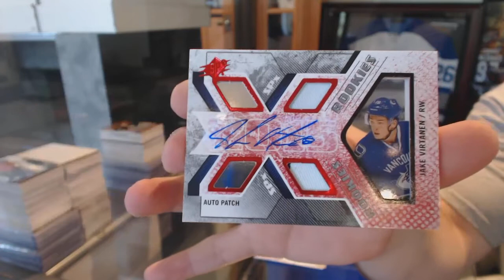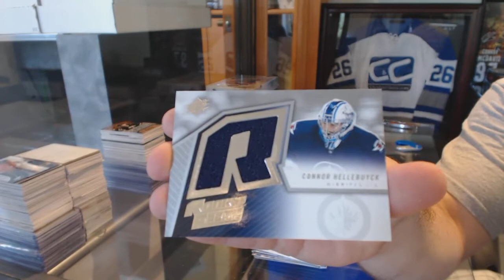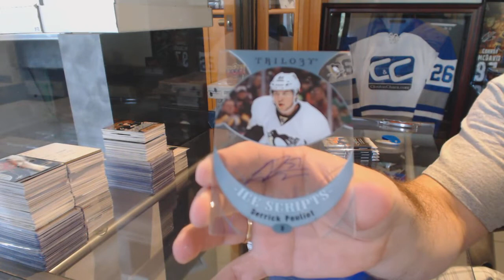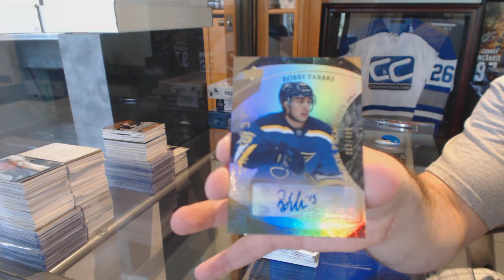15-16 UD SPx & 15-16 UD Trilogy Hockey Box Break - C&C GB #6264